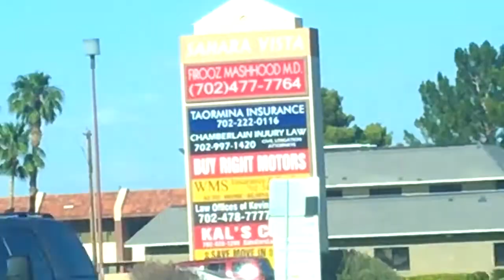West side Las Vegas June 6, 2020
Фотограф. Лас Вегас. Real Estate Photography in Las Vegas